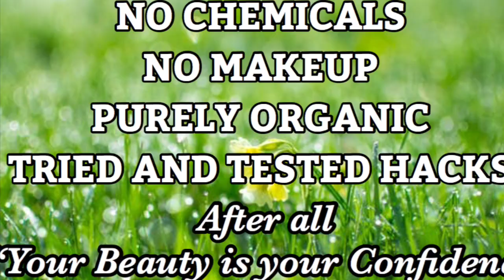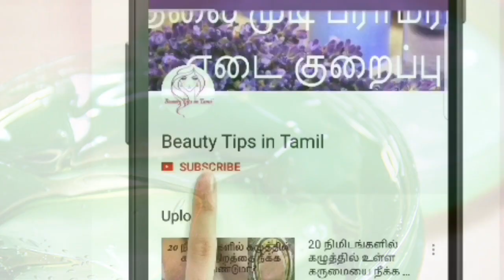இந்த பழத்தில் இவ்ளோ விஷயம் இருக்கா? ஒரே வாரத்தில் அழகு தேவதையா மாறிடுவீங்க இதை செய்தால்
You will learn following beauty benefits of banana for skin and hair in this video:
1. Benefits of banana to get rid of wrinkles.
2. Use of banana as hair conditioner.
3. Benefit of banana for face cleansing.
4. Banana benefit for acne.

This is a Tamil beauty tips channel where you can find a lot of beauty tips in tamil , which you can even call it as tamil beauty tv. In This Tamil beauty tips channel, i share a lot of beauty tips videos in tamil, like you can even find baby skin care tips and beauty tips in tamil , apart from tamil beauty tips for hair and tamil beauty tips for skin.
In this Video, I've shared how A simple fruit that we use in our daily lives can be used extensively for immense hair growth and glowing skin. Bananas are rich in vitamin c and e , and slow down the process of aging, Bananas even help you get rid of pimples and acne.

உடல் எடையை உடனே குறைக்க இதை தினமும் குடித்து வரவும் Weight loss in Tamil / Beauty Tips in Tamil

Weight loss Tips in Tamil7 நாட்களில தொப்பை குறைய 6 kilo எடை குறைய அற்புத சாறு Beauty Tips in Tamil